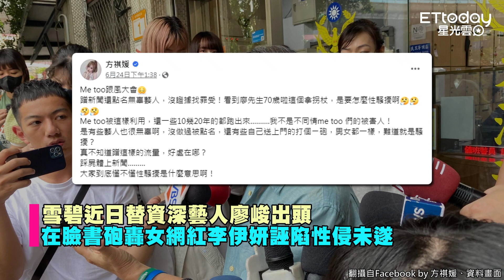網紅爆廖峻性騷出事了？ 雪碧怒公開證據截圖